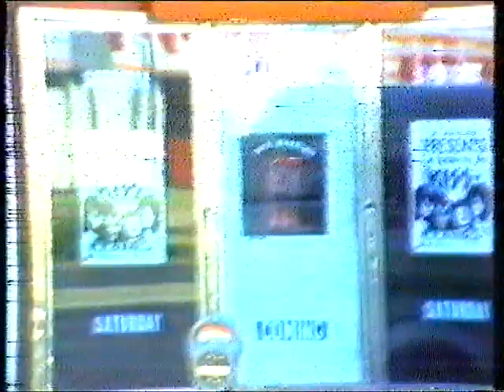Kiss Clones aka Axatak, Invaders Benalla, 8-10-1983.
One of if not the first Kiss Cover band to play live. It's not the best quality, and very dark but watchable.